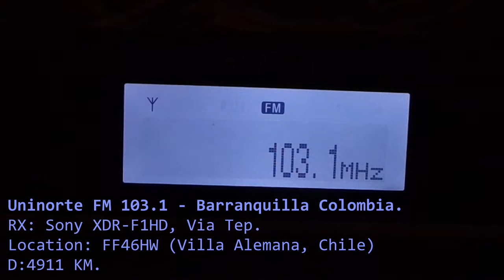FM DX - TEP - UNINORTE FM 103.1 - BARRAQUILLA COLOMBIA - EN CHILE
FM DX Vía TEP:

103.1 FM - "Uninorte" - Barranquilla . Colombia.

11/03/2016  23:30 - 02:30 Utc.
RX: Sony XDR-F1HD.
Location: FF46HW, Villa Alemana - Chile.
Distance: 4911 KM, (3052.06 mi)